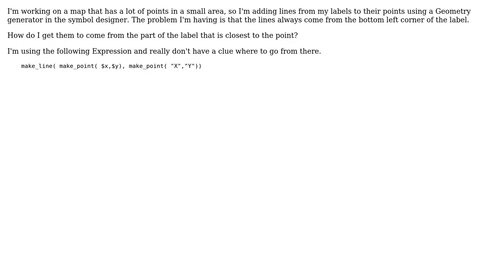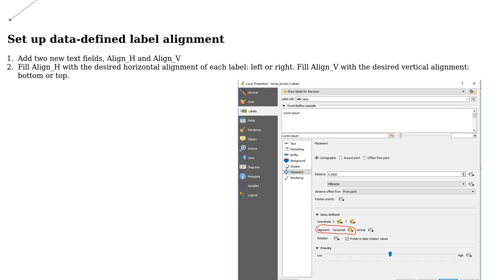GIS: Adding lines connecting labels to points in QGIS?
With thanks & praise to God, and with thanks to the many people who have made this project possible! | Content (except music & images) licensed under CC BY-SA | Music | Images & others | With thanks to user Troy Buerge user PolyGeo user csk and the Stack Exchange Network Trademarks are property of their respective owners. You are responsible for your own actions.